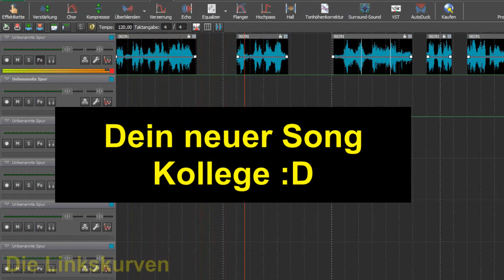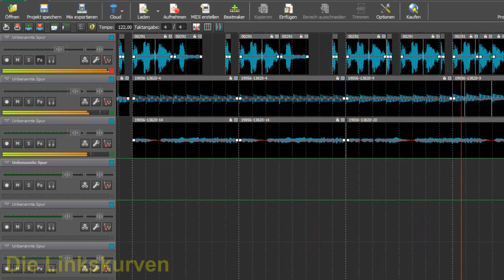Die Linkskurven - Es geht mir auf die Nerven man (Remix)